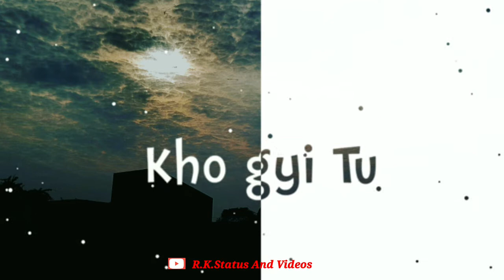Waqt Wo V Ajib Tha x Senorita || Mashup Romantic Status❤️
waqt wo v ajib tha